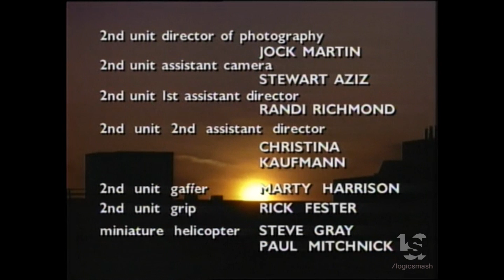Paragon/Tele München/Glen Warren Great Entertainment/TriStar Television/Sony Pictures Television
From "Forever Knight".